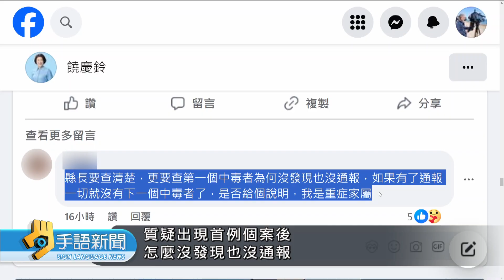台東小米阿粨中毒案3死 11人驗出托福松 | 20240925公視手語新聞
台東的小米阿粨中毒案，造成12人送醫、3人死亡，目前還有2人，在加護病房治療。疾管署也公布最新檢測結果，除了1名死者無法檢驗，其他11人的血液或尿液，都有驗出農藥"托福松"。由於阿粨裡面的小米，還有搗米臼內殘留的小米粉，都驗出高濃度的托福松，是否涉及人為因素，檢方正在進行偵辦。